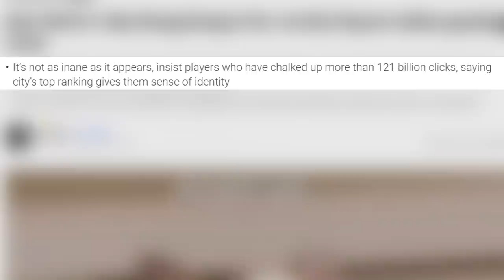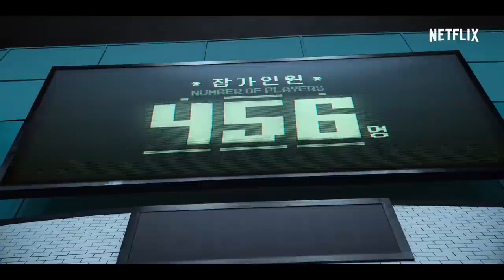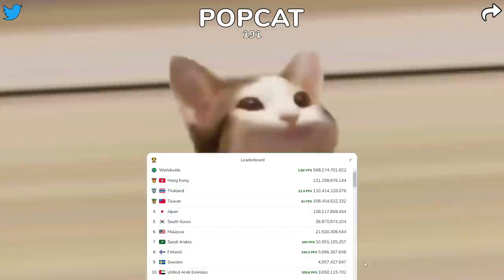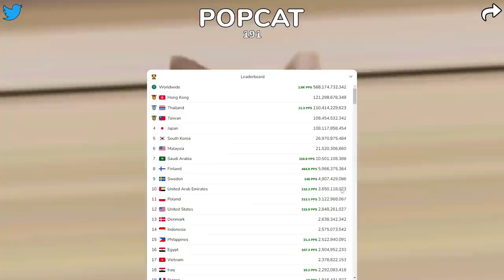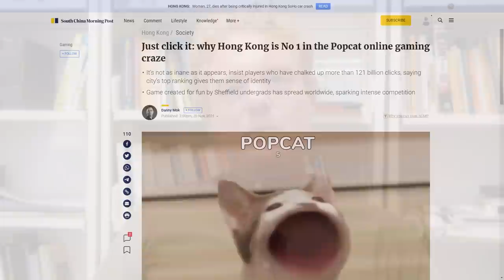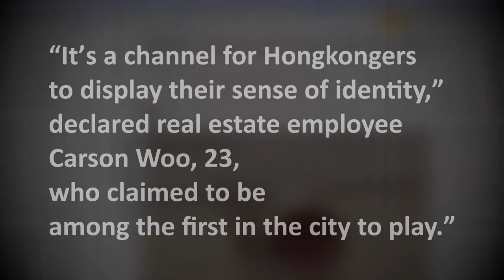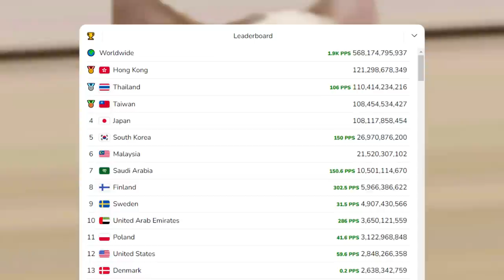Why so popular? Video Games, Cat Religion, and Identity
Squid game, Pop cat, and other things.

Just click it: why Hong Kong is No 1 in the Popcat online gaming craze
Hans-Georg Moeller is a professor in the Philosophy and Religious Studies Department at the University of Macau, and, with Paul D'Ambrosio, author of the recently published You and Your Profile: Identity After Authenticity".